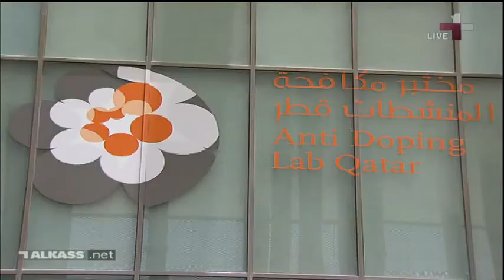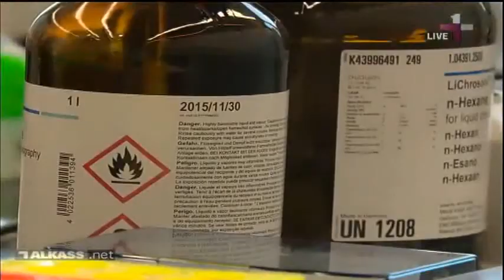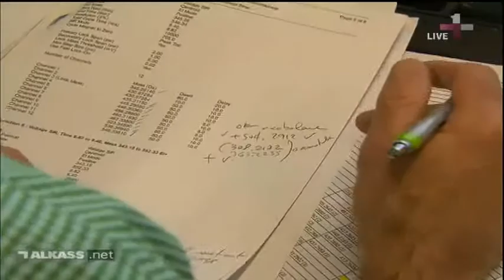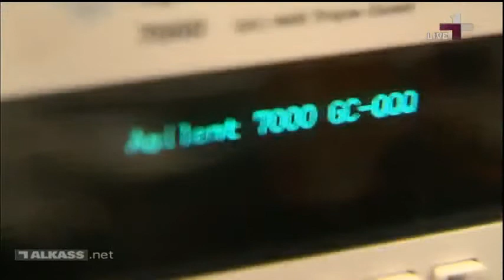د.محمد الصيرفي - حوار في ساعة